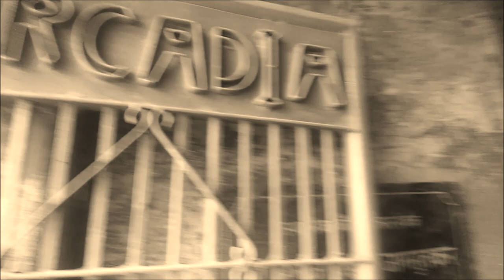Suhail Akhtar | Jan Nisar Akhtar | Teaser 2 | Naghma O Sher (mini Vlog)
In this episode of Naghma O Sher, Suhail Akhtar does a mini-vlog by visiting Jan Nisar Akhtar's old house..